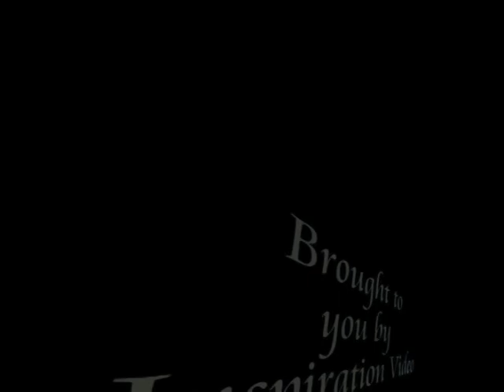Scream 9 Old School Rave May 1993.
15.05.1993 Scream Rave in Southport UK, the last of the Scream Raves an old school classic.